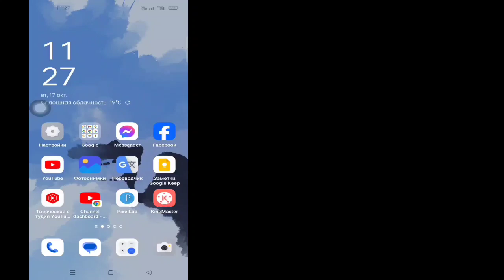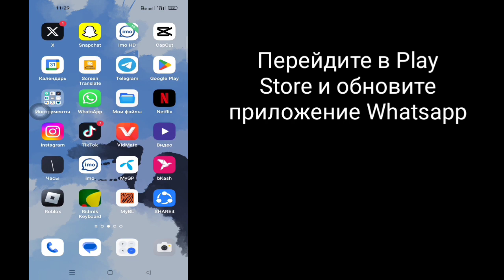Как исправить проблему с получением кода подтверждения WhatsApp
Как исправить проблему с получением кода подтверждения WhatsApp | WhatsApp OTP не получает решение проблемы

Хотите решить проблему с получением кода подтверждения WhatsApp. Если да, то это видео для вас. В этом видео я покажу вам, как исправить проблему с получением кода подтверждения WhatsApp. Я покажу самый простой и новейший процесс решения проблемы с получением кода подтверждения WhatsApp. Так что продолжайте смотреть полное видео без пропуска, чтобы узнать, как исправить проблему с получением кода подтверждения WhatsApp | WhatsApp OTP не получен Проблема Решение.

 Как исправить код подтверждения WhatsApp.

 Как исправить отсутствие кода подтверждения WhatsApp.

 Как исправить проблему со временем проверки WhatsApp.

 Решение проблемы со временем проверки WhatsApp.

 Код подтверждения WhatsApp не получен.